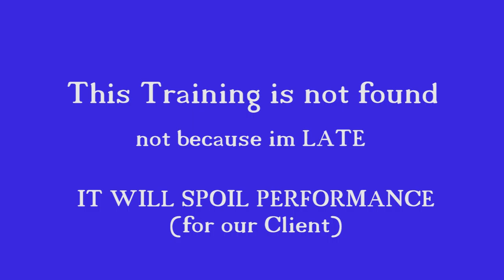VLOG #5 // JEDI FOUR - OH BABY BABY !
the force is strong in this VLOG with Jedi Four - Ft. Cedxee, Master Aleo, Wayne and Sherwin AKA Mr. Meticulous Guy.